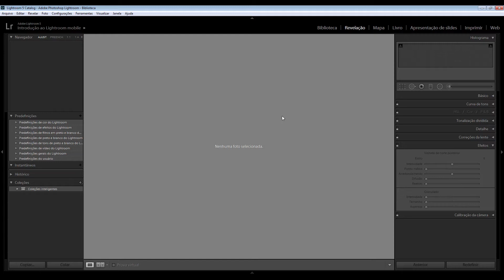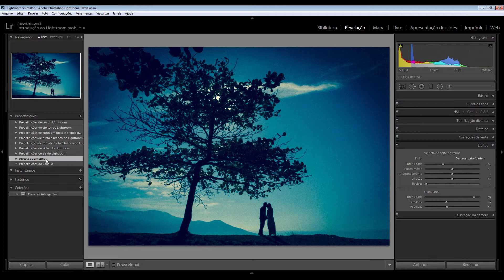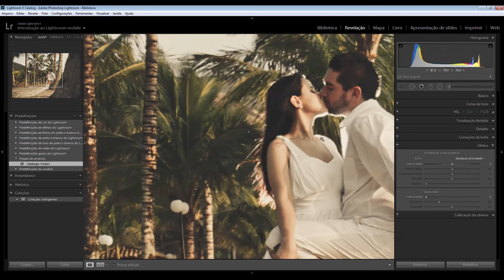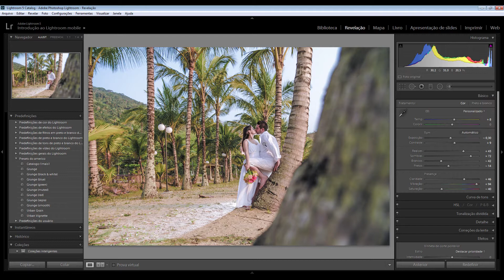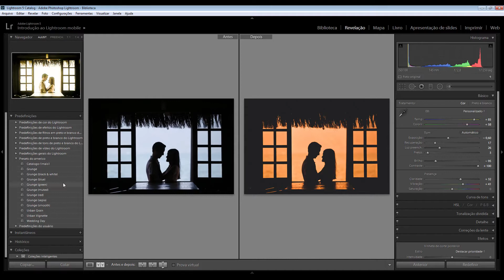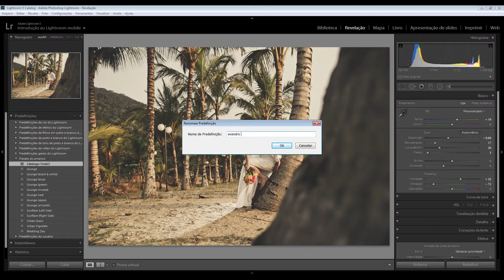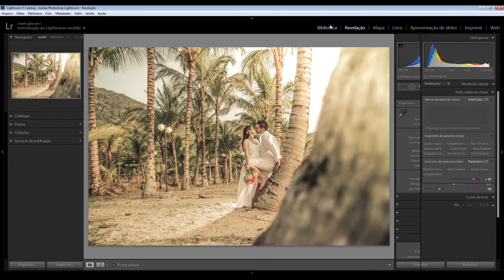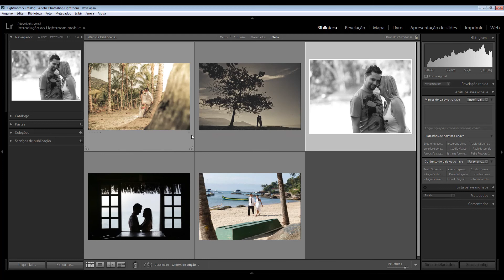Instalação de Presets no Lightroom 5 - Letra Na Foto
Neste video ensino como instalar predefinições (ou presets) no Adobe Lightroom 5 de um jeito fácil e sem grilos.

Adobe Lightroom 5 é um poderoso editor de imagens para Fotógrafos de todos os níveis.
- assine nossa LISTA DE E-MAILS para conconrrer a brindes e cursos personalizados: http: